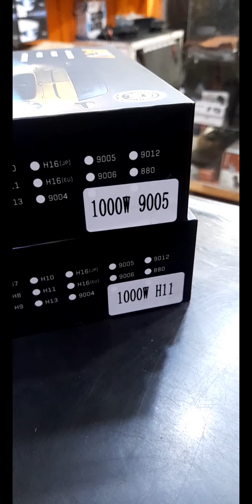led | 1000w ak47 ledbulb bestledlight HIDHouse